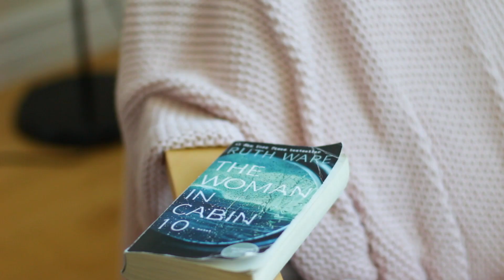HOBBIES TO TRY IN 2021!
Hobbies to try in 2021! Wow, It's time for my annual hobby video! I can't believe 2020 has come to an end and it's time for 2021 to start. Now that it's a new year, it's the perfect time to start a new hobby! In this video, I'm sharing hobbies to try in 2021. There are tons of hobby ideas in here that are perfect for everyone! I believe that hobbies are extremely helpful for our mental health and well being :)

Also, if you're in a place that is still in quarantine because of coronavirus, this video will be helpful to keep you entertained! Some of the hobbies I share in this video are also hobbies you can do in quarantine. XO